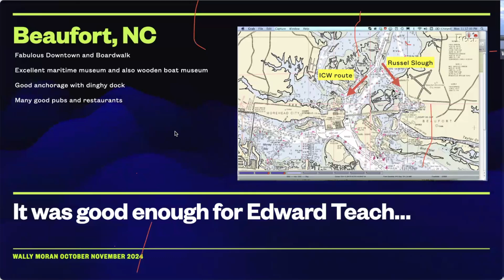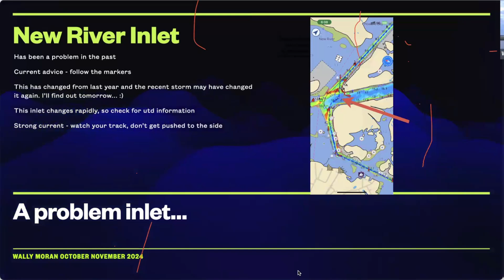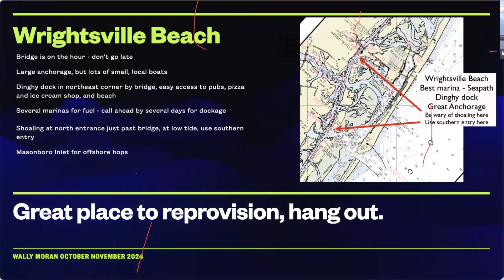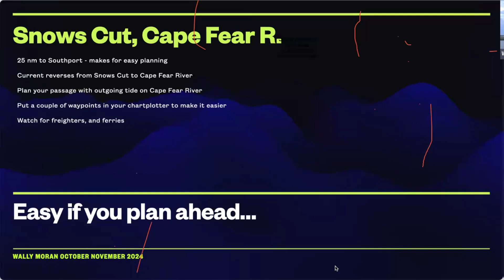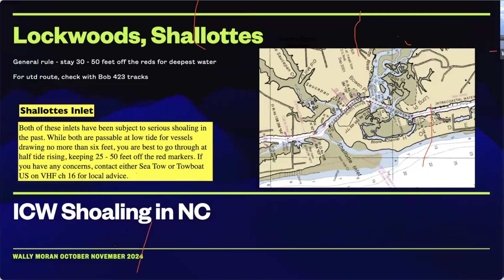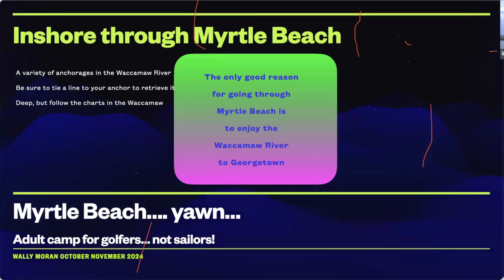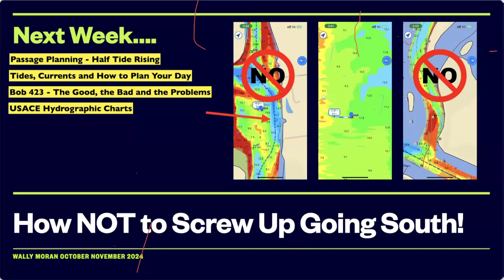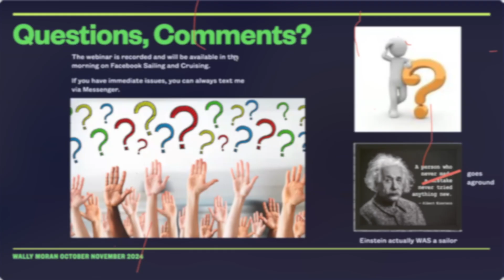2024 Sailing South, Destinations, Anchorages and even a Rant!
This second session of the 2024 webinar series discusses anchorages and some of the stops along the ICW, such as Beaufort NC and Beaufort SC. Plus, a bonus rant about Dockwa and the corporatization of the marinas on the ICW.